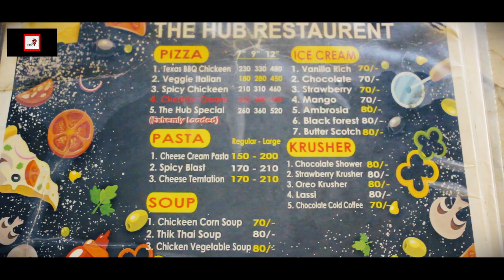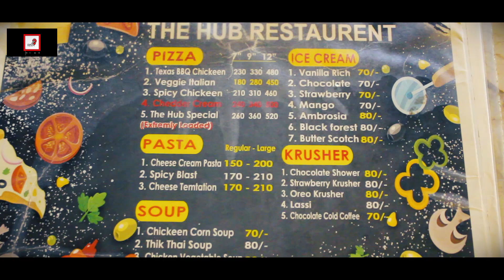হাব রেষ্টুরেন্টে বালতি ভর্তি হায়দ্রাবাদি বিরিয়ানি। ৩০০ টাকায় সেরা অফার। The Hub Restaurant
হাব রেস্টুরেন্ট নামটা শুনতে কিছুটা দুষ্টু মনের কাড়া নাড়বেই, কিন্তু এই হাব রেস্টুরেন্ট এর বিশেষ এক প্ল্যাটার খেলে, দুষ্টু মন হয়ে যাবে তুষ্ট! কি সেই প্ল্যাটার? সেটা হচ্ছে ৩০০ টাকার হায়দ্রাবাদি বিরিয়ানির প্ল্যাটার, আবার সেখানে তারা দিয়েছে buy 1 get 1 free অফার ও! তারা এক বৈঠকে যে খাবার দেয়, সেটা দিয়ে দুইজন মোটামুটি খেতেই পারবেন বলা যায়, আর যেহেতু একটা বৈঠক ফ্রি তেই দিচ্ছে এই ৩০০ টাকায় আপনি পাবেন ভরপুর খাবার ৩ জনের জন্য অনায়াসে, খাবার অত্যন্ত ফ্রেশ লেগেছে আমাদের কাছে, যদিও চাল কিছুটা শক্ত ছিলো, কিন্তু স্বাদ একদম ঠিকঠাক, ১০ এ ৮.৫ দেয়া যাবে এই খাবার করে, খেয়ে আসার আমন্ত্রণ রইলো।